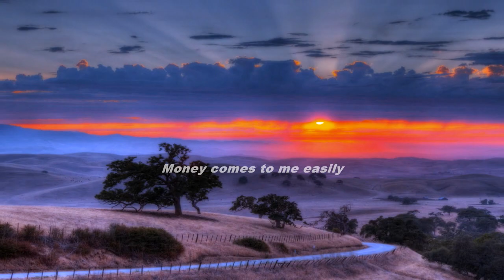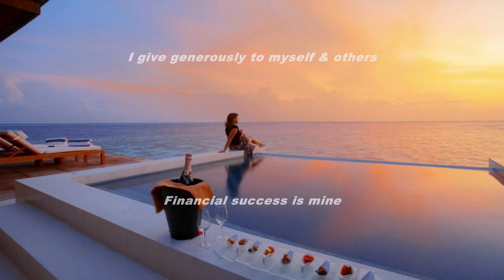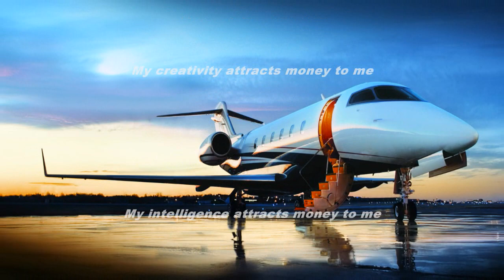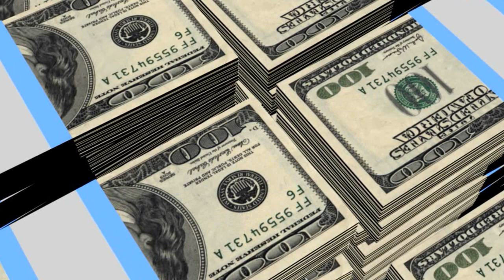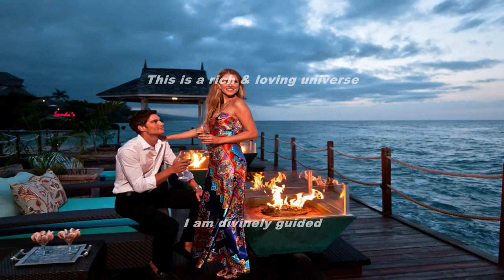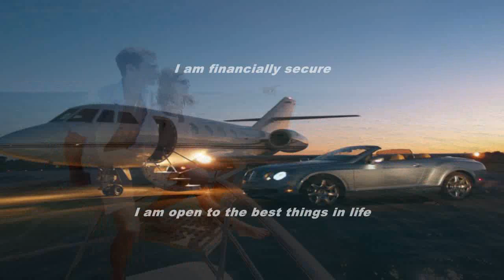Subliminal Wealth Attraction (Audio + Visual)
Subliminal Wealth Attraction.

Text & Audio Affirmations:
Money comes to me effortlessly.
My income increases exponentially.
I get rich by adding value to people.
I give generously and receive graciously.
I am wealthy, abundant and prosperous.
I am happy, healthy and wealthy.
I have successful relationships.
I have healthy relationships.
I am open to receive.
I am opulent, rich and luxurious.
I am an excellent money manager.
Money comes to me easily.
Money comes to me rapidly.
I am rich and abundant.
I am a money magnet.
I am financially independent.
Financial success is mine.
Abundance is mine.
Everyone is supportive towards me.
Everyone is helpful towards me.
This is a rich and loving universe.
I am divinely guided.
I love having money.
I give generously to myself and others.
I am strong and decisive.
I give freely.
I am open to the best things in life.
My net worth is growing.
My self worth is growing.
My positive money visions come true.
I am wealthy right now.
There is enough for everyone.
Wealth permeates my life.
I live in abundance.
My inner world creates my outer world.
Money flows to me from every angle.
I always have more than enough.
Money flows to me endlessly.
I am financially secure.
I am highly driven.
I share and contribute.
My thoughts are empowered.
My actions are empowered.
I take massive action.
I have a millionaire mindset.
Riches flow into my life.
My creativity attracts money to me.
My intelligence attracts money to me.
I am calm, confident and caring.
My goals are clear and precise.
I am unstoppable and fearless.
I am so happy and grateful.
Wealth is my reality.

Watch in HD. Headphones/Earphones are optional. Use this subliminal video often to develop an abundance mentality. Watch and listen for best results. You can still get results from just watching or just listening if that's more convenient for you. This subliminal video has both text and audio affirmations. Set to a comfortable volume. Use at least once a day until no longer needed. There are no binaural beats or frequencies in this video.